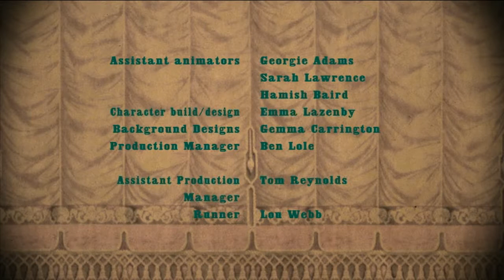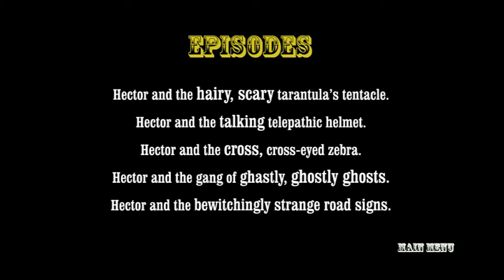The Peculiar Adventures of Hector - Episode 1